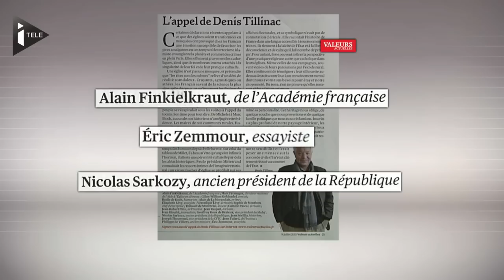Une campagne contre la transformation des églises en mosquée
Dans l'hebdomadaire "Valeurs actuelles", l'écrivain Denis Tillinac lance un appel pour défendre les lieux de culte chrétiens susceptibles d'd'être transformés en mosquées. Un texte signée entre autres par Alain Finkelkraut, Eric Zemmour et Nicolas Sarkozy, vent debout contre une proposition formulée par Dalil Boubakeur en juin dernier de donner une nouvelle vie aux églises abandonnées. A gauche, on reproche aux pétitionnaires de courir derrière le Front national.